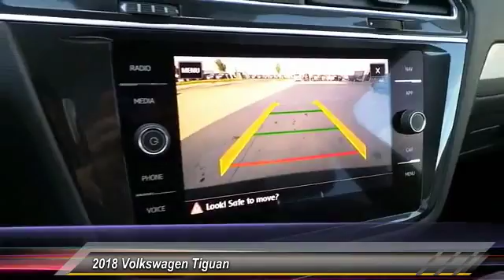2018 Volkswagen Tiguan Amarillo Texas MT0367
2018 Volkswagen Tiguan 2.0T SEL 4MOTION

Street Volkswagen
8707 Pilgrim Drive

NOTITLE